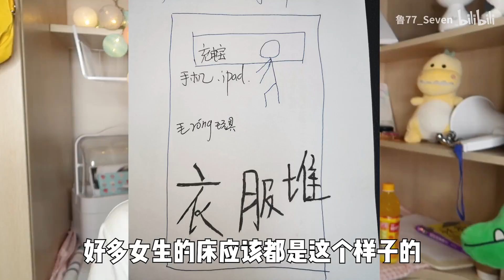【收藏向】学生党必看！最值得入的平价宿舍好物吐血整理！超实用！